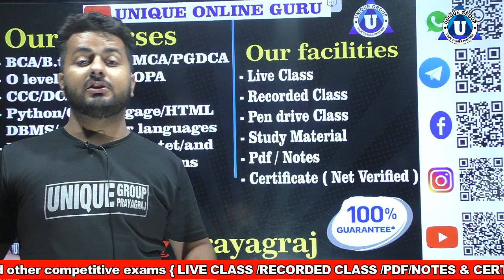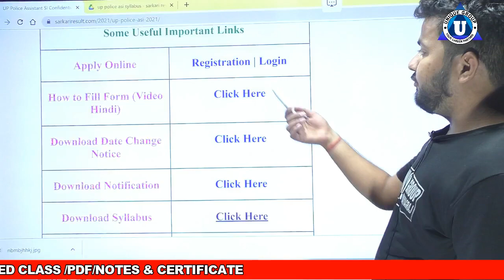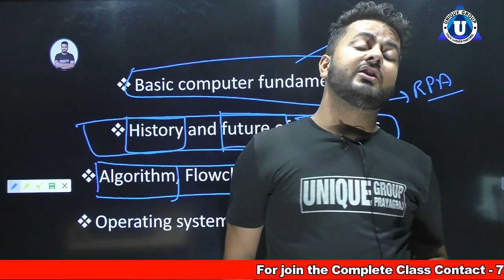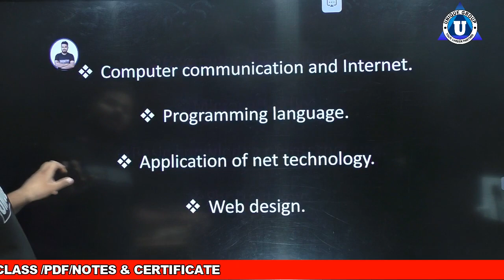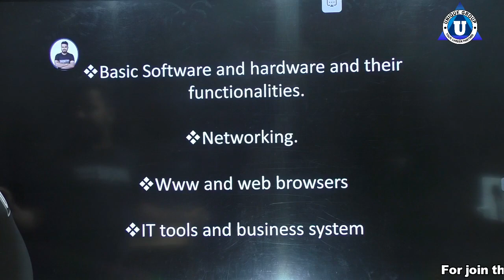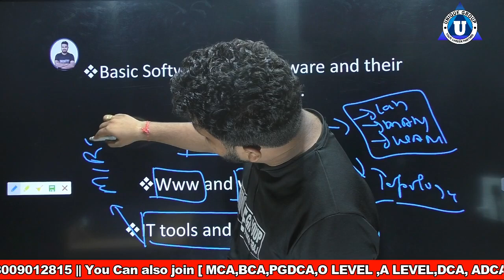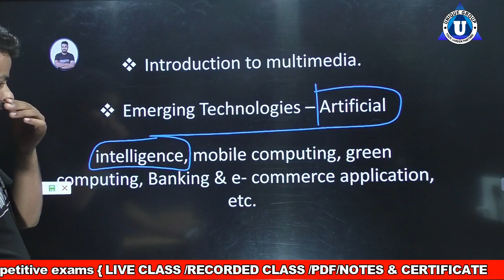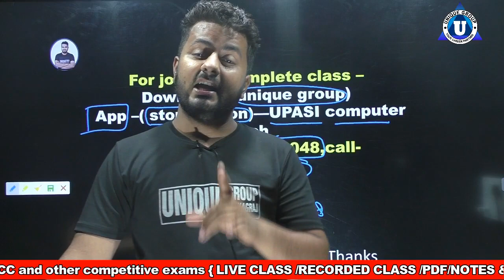upasi/si computer class in hindi | ratnakar sir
Ratnakar sir ...

Account Detail.